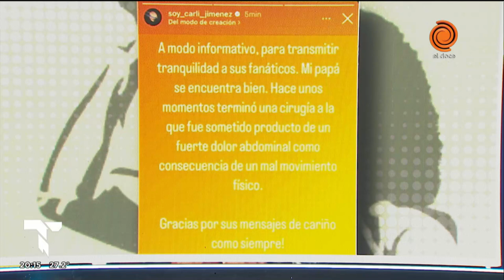Operaron DE URGENCIA a La Mona Jiménez: cómo está su salud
La Mona Jiménez fue operado de urgencia en las últimas horas. Su hijo Carli comunicó vía redes que la cirugía fue por un "fuerte dolor abdominal" y llevó tranquilidad a los fanáticos del Mandamás.

Momento emitido en Telenoche el 1 de agosto de 2023.